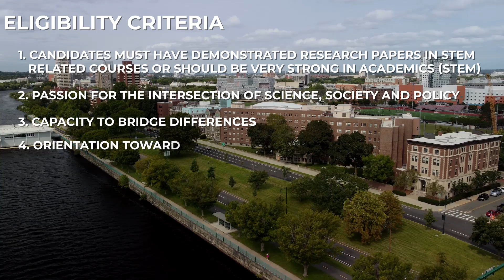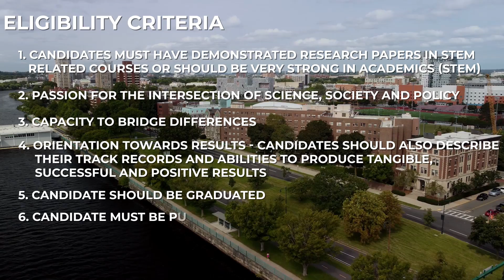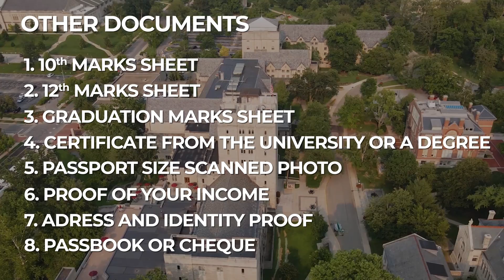Get paid ₹38,00,000 to study in USA,Quad Fellowship (Deadline in 15 Days)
In September, 2021, Quad partner countries Australia, India, Japan, and the United States announced the QUAD Fellowship — a first-of-its-kind scholarship programme designed to build ties among the next generation of scientists and technologists.

DEADLINE : June 30, 2022, 5 pm.

0:09 Intro of Quad Fellowship
0:44 Coverage under Quad Fellowship
1:24 Courses you can do in Quad Fellowship
2:17 Eligibility criteria of Quad Fellowship
4:07 Documents required to apply for Quad Fellowship
6:03 How do you apply for it?

Check other scholarships